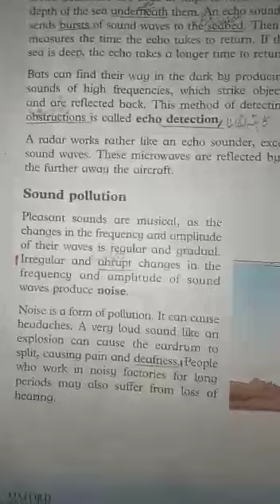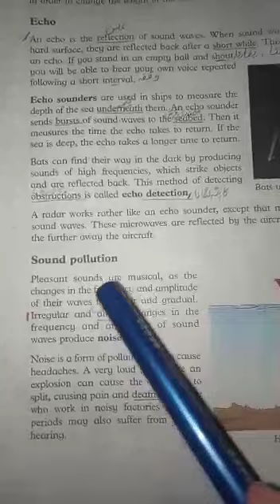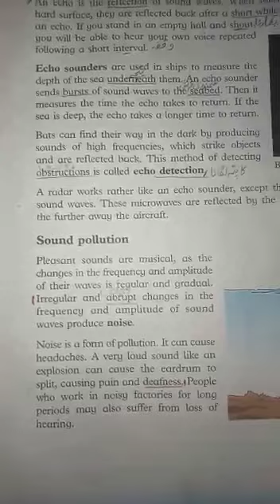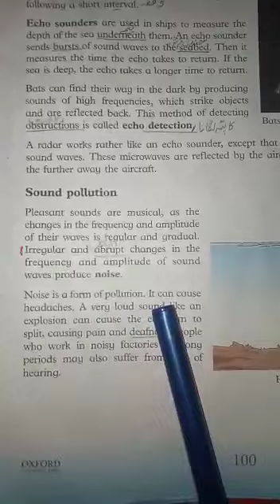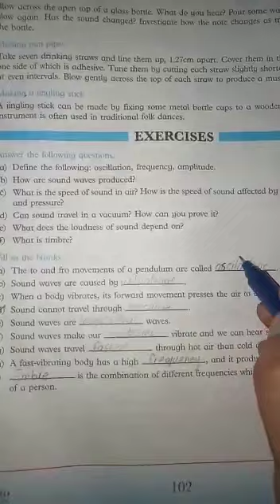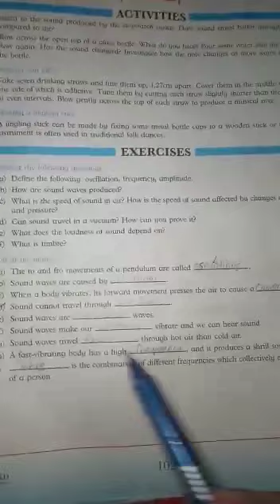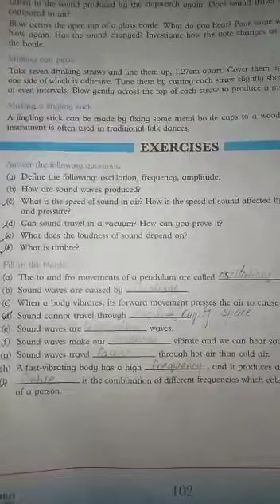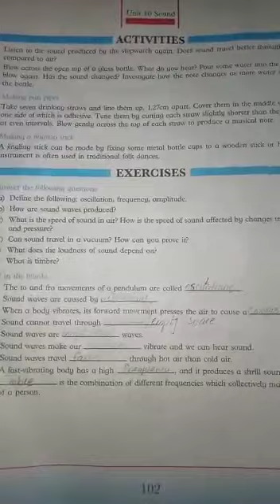Class 6 Sub sci Lecture no 5/ part 1